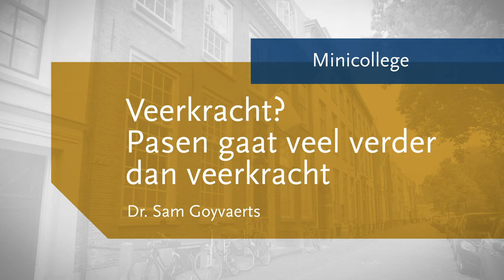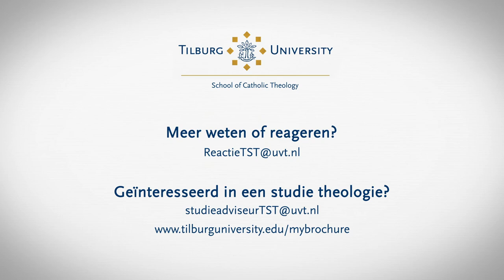Mini-college deel 3 (2021) in de reeks van de Tilburg School of Catholic Theology-Tilburg University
Pasen is hét centrale feest van het liturgisch jaar. De dood wordt overwonnen. Als dat geen teken van veerkracht is. Liturgiewetenschapper dr. Sam Goyvaerts zet daar toch een vraagteken bij. In zijn beschouwing wordt duidelijker wat het mysterie van Pasen is, hoe dat meer is dan veerkracht en toch ook veerkracht geeft.